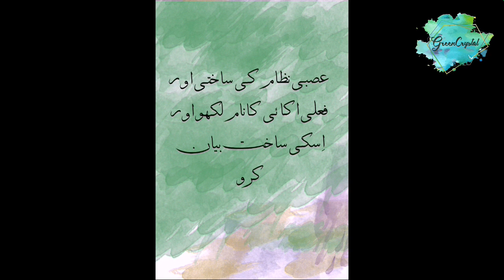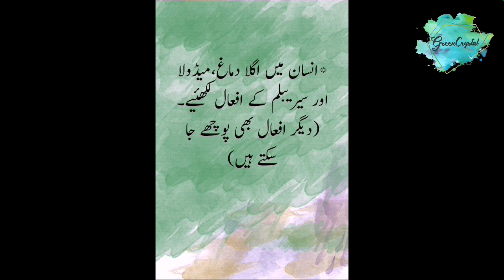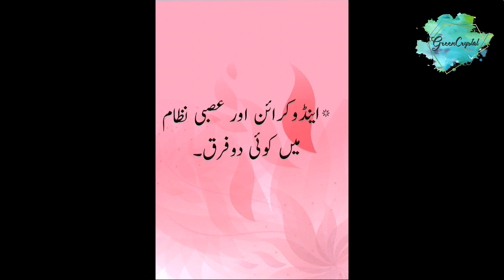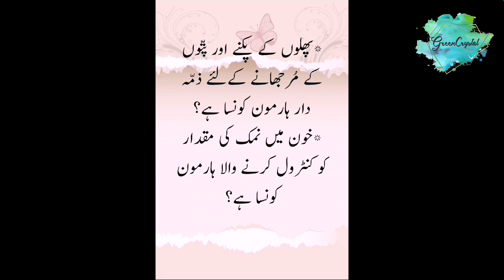SSLC URDU MEDIUM SCIENCE IMPORTANT QUESTION FROM UNIT 7 CONTROL AND COORDINATION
SSLC SCIENCE ke aham sawalat 2020 saal k Nisaab se